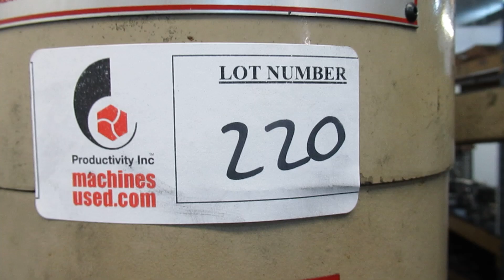Milltronics Partner 1 Series H CNC Vertical Milling Machine with Milltronics Centurion V CNC Control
Lot 220 - Milltronics Partner 1 Series H CNC Vertical Milling Machine with Milltronics Centurion V CNC Control

Equipped with: Milltronics Centurion 5 CNC Control, 8950 RPM Spindle, 40-Taper Spindle